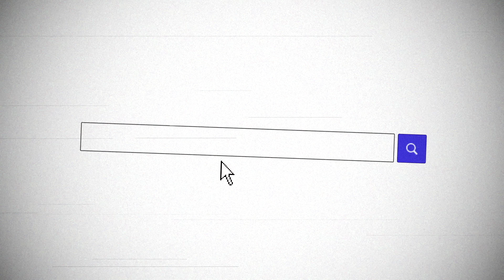Solage Wants To QUIT SCHOOL! | Familia Diamond